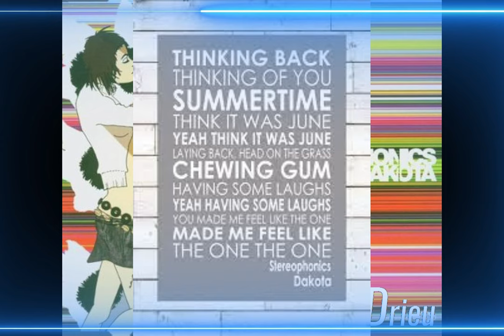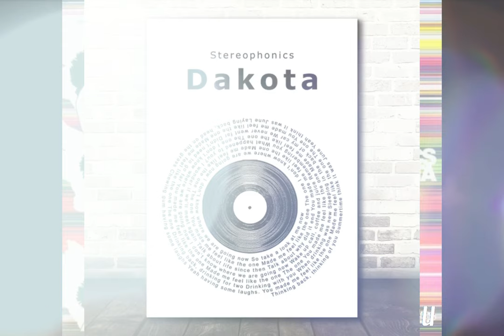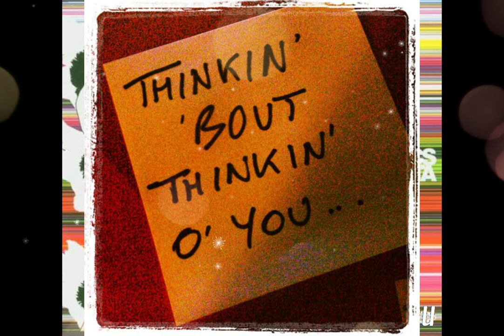"Dakota" - Stereophonics. Cover, acoustic/effects/noise... By Dr.Drieu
LYRICS

Thinkin' 'bout thinkin' of you
Summertime think it was June
Yeah, I think it was June
Layin' back head on the grass
Chewing gum havin' some laughs
Yeah, havin' some laughs
You make me feel like the one
Make me feel like the one
The one
The one
Drinkin' by drinkin' for two
Drinkin' with you
When drinkin' was new
Sleepin' in the back of my car
We never went far
We didn't need to go far
The one
The one
I don't know where we are goin' now
Wake up call coffee and juice
Rememberin' you
What happened to you?
I wonder if we'll meet again
Talk about life since then
Talk about why did it end
The one
The one
So take a look at me now